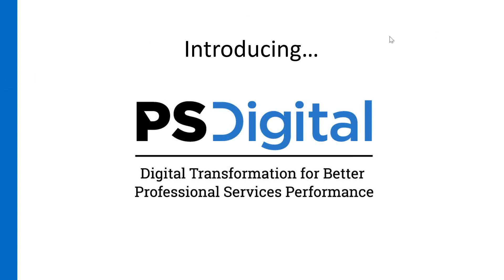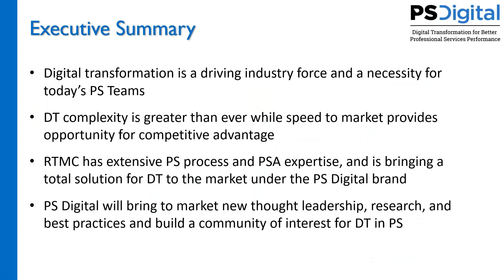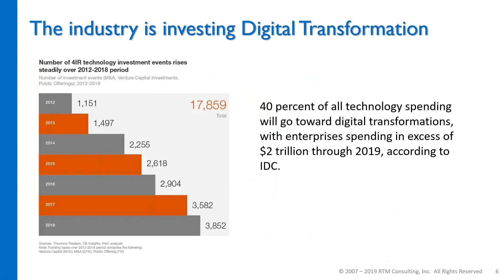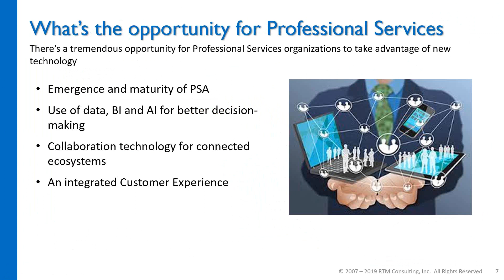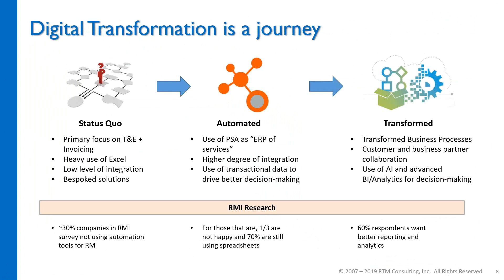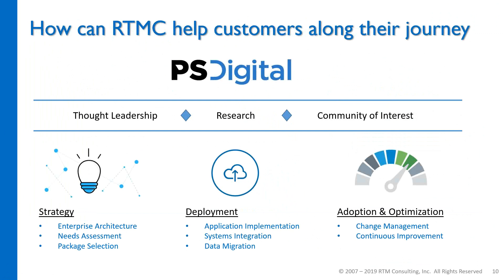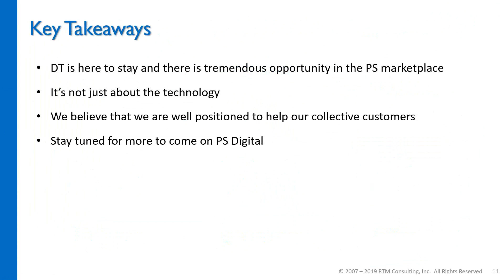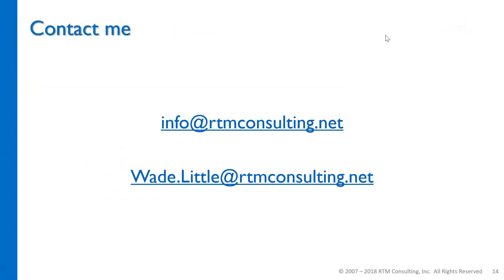The Opportunity of Digital Transformation for Professional Services Organizations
Our first webcast in a 3-part webinar series on PS Digital. In this first webcast, The Opportunity of Digital Transformation for Professional Services Organizations, we highlight the forces that are driving Digital Transformation for PSOs and how PS Digital can help, from start to finish, on your Digital Transformation journey. We also identify some of the key components and technology areas that need to be considered specific to professional and consulting services.